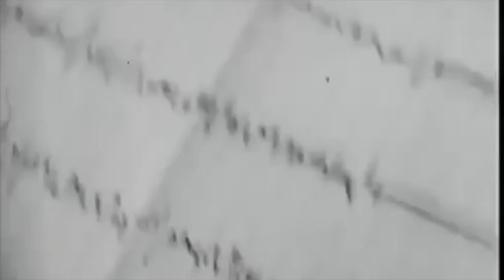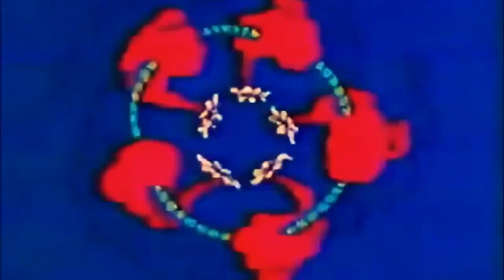Mama Dada Films Presents: Small Kills // A Short Film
Video montage by EADS.